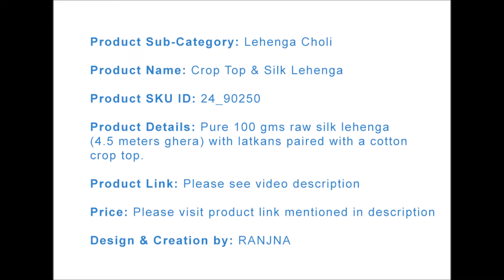RANJNA - Crop Top & Silk Lehenga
Pure 100 gms raw silk lehenga (4.5 meters ghera) with latkans paired with a cotton crop top.